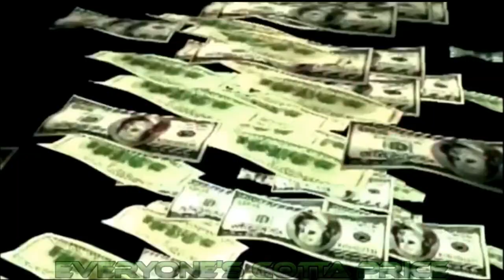Mike Tyson's Punch Out! - Legend of Zelda - No sleep make fun of me stream!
Warning - Fun lives here!

Stream Schedule: Monday - Saturday (8:00PM US EST) On Facebook Gaming